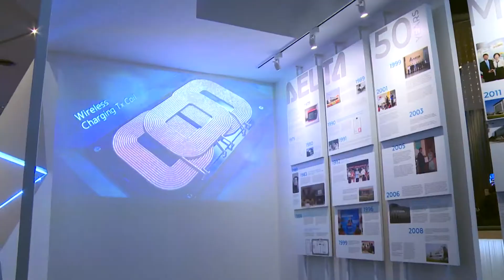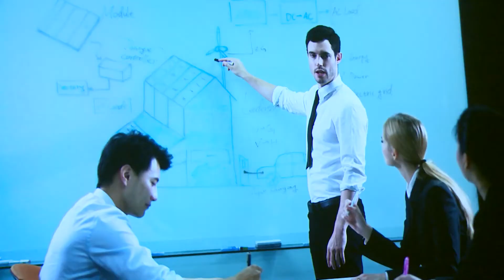ฮ็อตไลน์ ไทยแลนด์ I EP.14/2021 (2/5) เปิดโลกเทคโนโลยี I ฉลอง 50 ปี กลุ่มบริษัท เดลต้า อีเลคโทรนิคส์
รายการ  ฮ็อตไลน์ ไทยแลนด์ ททบ.5  ออกอากาศทุกวันพฤหัสบดี  เวลา 14:35 - 15:00 น.

ช่วง เปิดโลกเทคโนโลยี

นายสุริยะ จึงรุ่งเรืองกิจ  รัฐมนตรีว่าการกระทรวงอุตสาหกรรม
นายกอบชัย สังสิทธิสวัสดิ์  ปลัดกระทรวงอุตสาหกรรม
และผู้บริหาร  คณะที่ปรึกษากระทรวงอุตสาหกรรม
ร่วมเป็นเกียรติในงาน ฉลองครบรอบ 50 ปีของกลุ่มบริษัท เดลต้า อีเลคโทรนิคส์
เมื่อวันที่ 5 เมษายน 2564  ณ โรงภาพยนต์ สยามพารากอน

รายการ ฮ็อตไลน์ ไทยแลนด์ ททบ.5